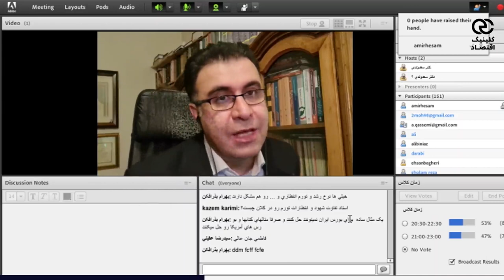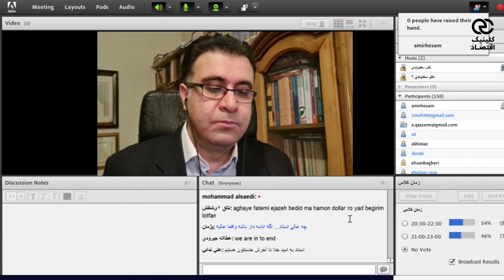اهمیت و نقش اقتصاد کلان در زندگی فردی و در سیاست گذاری